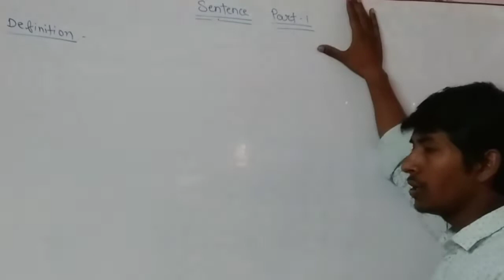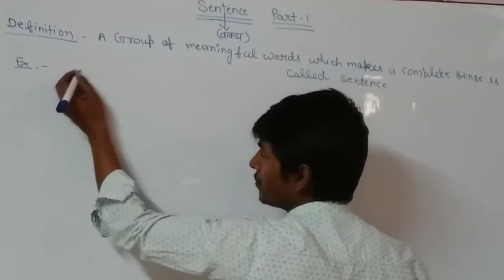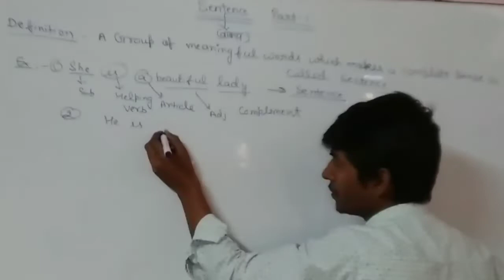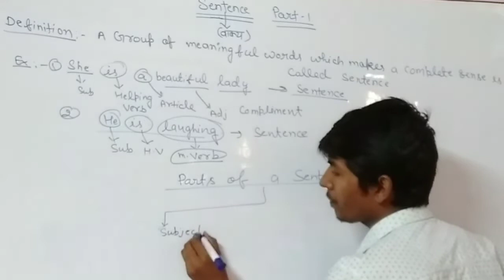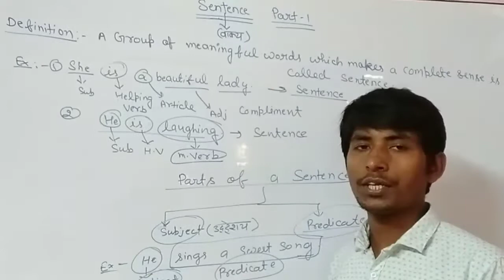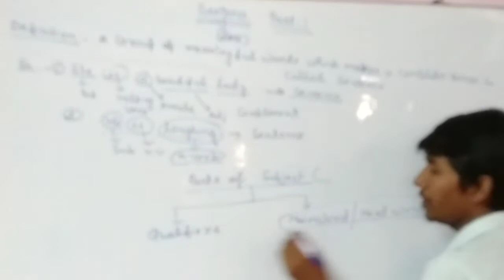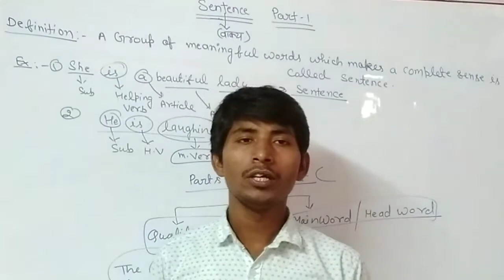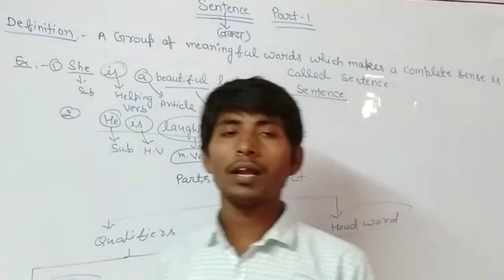The sentence and it's parts, day-1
The video is very useful for all the students of any standard. This video is special and unique. in video we have learned about the sentence, parts of subject, parts of Qualifiers. Thanks to all.